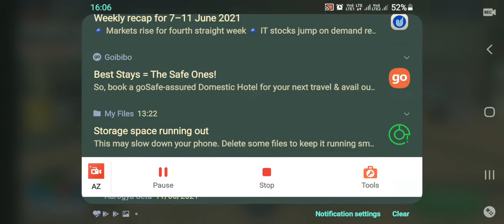Stunt Car Challenge 3